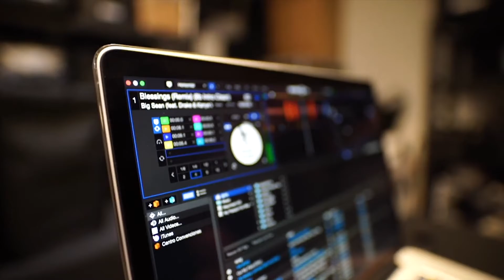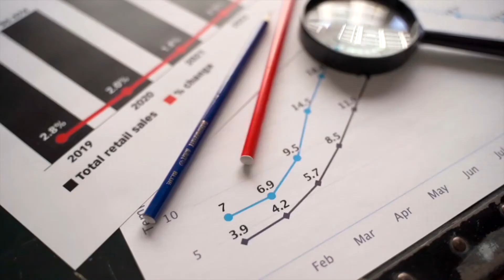Rosey Nguyen Flaherty, CPA, MSA Podcast with Mark Fowler: "The CPA Career Path Story" Excerpt-6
Watch Now! Excerpt from CPA Career Path Story by Mark Fowler!
Mark Fowler, a Founder, and CEO at Stowe Management will share with us his CPA career path story and his thoughts/opinions about the CPA career.